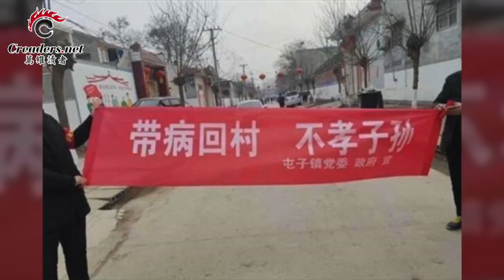国人在怒吼！外逃者告诉你一个真实的武汉城中事！李克强召开疫情工作首次会议露玄机！武汉肺炎被瞒报 专家评估评的数字是这样（《万维读报》 20200126-02）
00:09  李克强召开疫情工作首次会议露玄机
01:30  外逃者告诉你一个真实的武汉城中事
03:49  湖北、非湖北都在怒吼！点名要这几位官员下台
05:45  武汉肺炎被瞒报 专家评估评的数字是这样
09:06  堵源头，中国宣布禁止野生动物交易
10:04  最新检测显示：武汉华南海鲜市场有大量新型冠状...